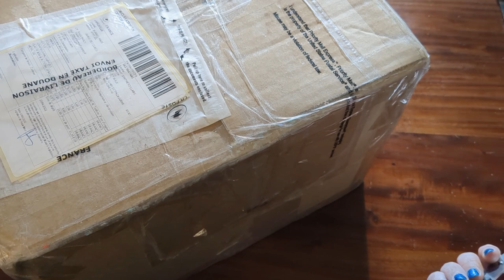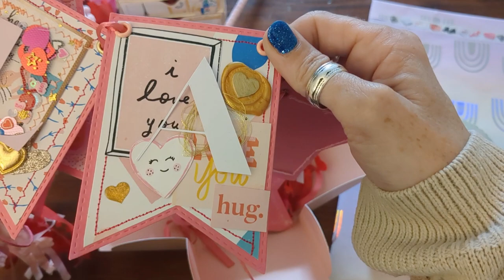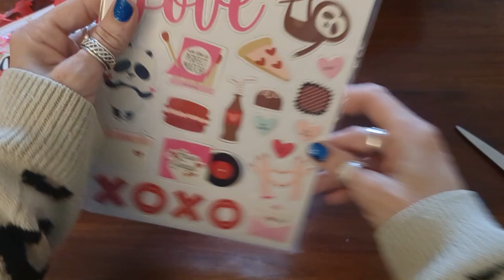Incoming Valentine's Happy Mail -@Nuit_Parisienne PART 1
Incoming Valentine's Swap from the lovely Maud @Nuit_Parisienne
I'm so sorry that it took me so long to unbox this Maud. Everything is so beautiful! x

Please go check out her channel and also her Instagram 👇🏼